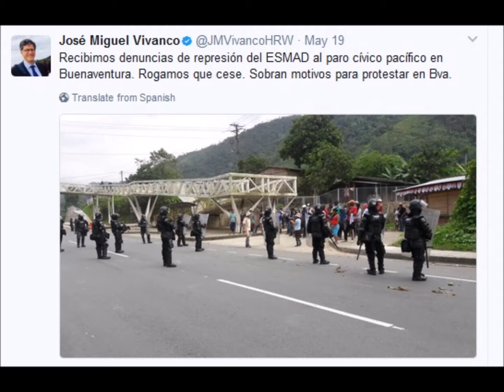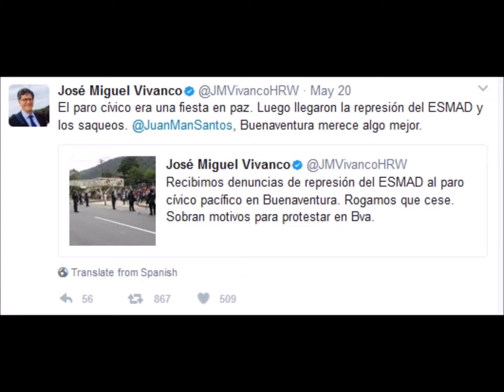Buenaventura reclama a Colombia 2017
Buenaventura está cansada del abandono estatal, en particular del Presidente Santos que les ha incumplido sus promesas: reclaman salud, educación, servicios públicos y trabajo.